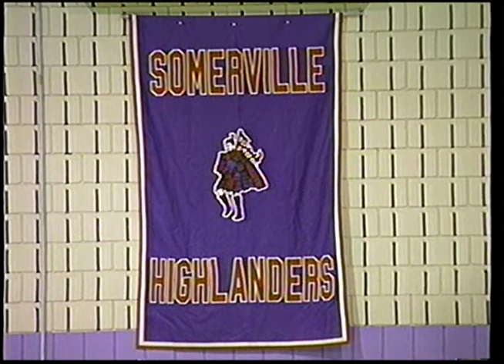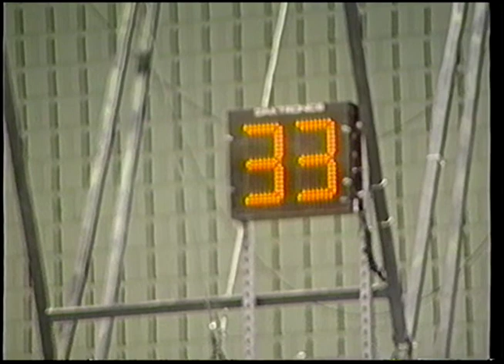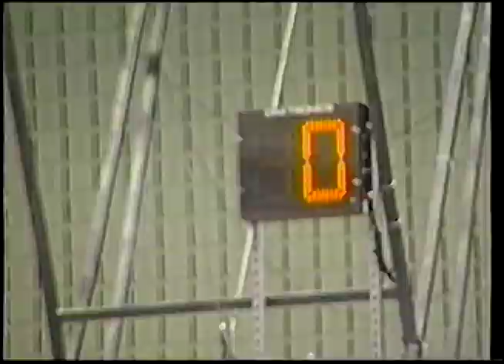SHS Boys Basketball vs Medford 1-5-01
Varsity Basketball 2000-01
Medford Mustangs vs Somerville Highlanders
January 5, 2001
Commentary by Jeff Argenziano & Kevin Scott

MED 53
SOM 74